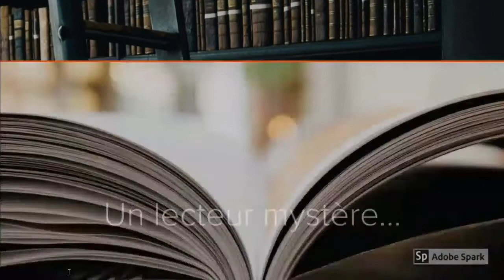Un prof te lit 5e lecture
Pour sa 5e lecture, Un Prof Te Lit te fait le cadeau de la lecture du texte Douce chaleur de Michel Tremblay par Émilie Carolina Borrayo, enseignante en français à l'école Joseph-Hermas-Leclerc. Laisse-toi porter par la curiosité de Marie, par son désir de goûter au confort, d'oublier sa pauvreté. Son choix de suivre un étranger ne sera pas le plus judicieux.